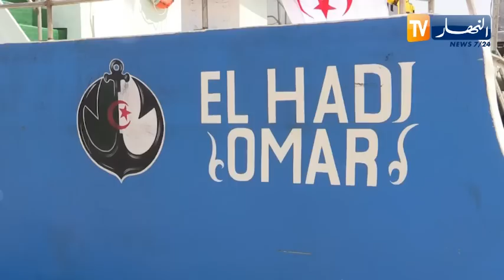صيد بحري: نجاح أول سفينة صيد تونة جزائرية الصنع في مهمة صيد بأعالي البحار